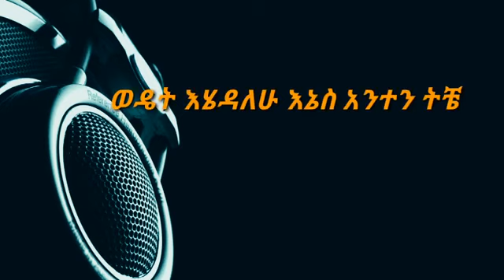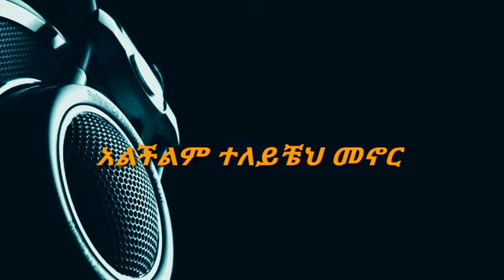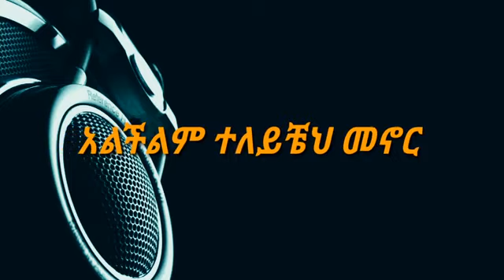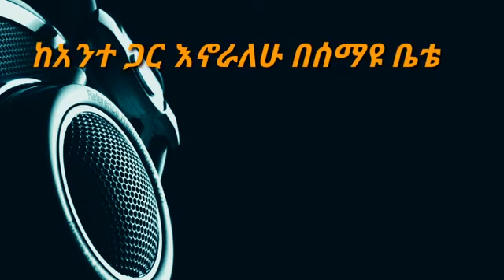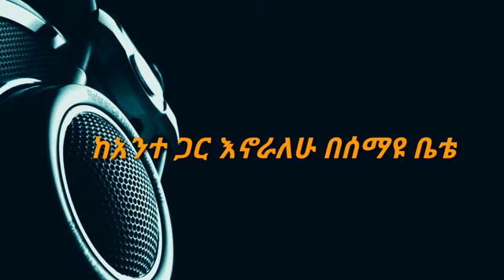ወረት የሌለውን Gospel Song By Fitsum Tariku 2020